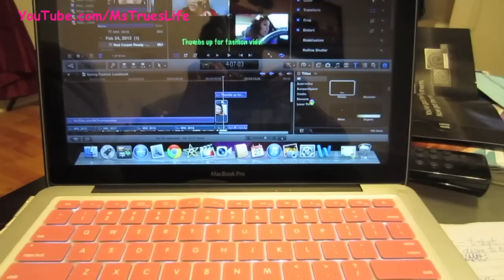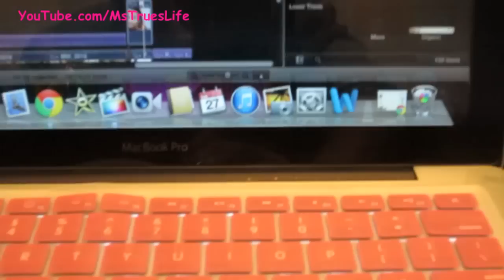Feb 24 Vlog